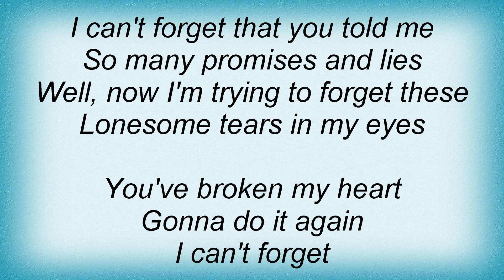Los Lobos - Lonesome Tears In My Eyes Lyrics